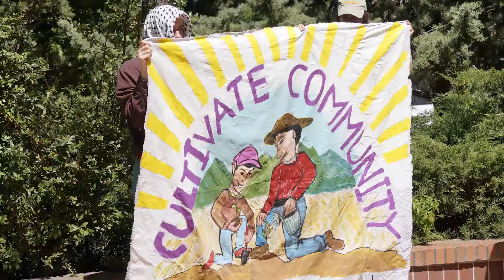Poor People's Campaign - Santa Fe Launch - 5/14/2018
The New Mexico Poor People's Campaign launched in Santa Fe this past Monday with very little media coverage.  Here's a brief snapshot of the launch event at the State Capital in Santa Fe.